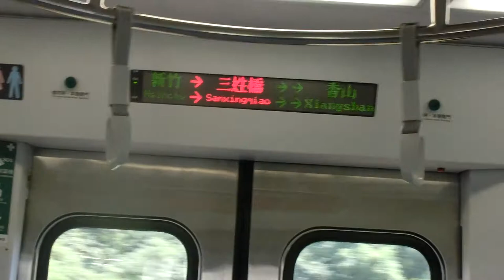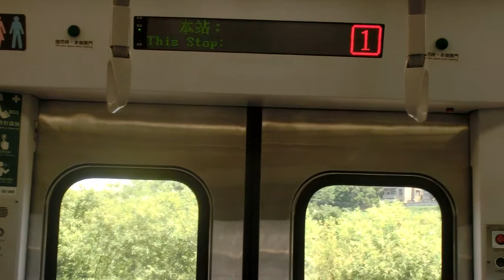|交通迷天地| [台灣鐵路]EMU800型 往苗栗 1169次 區間車 新竹→香山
拍攝車站: 新竹→香山
由基隆 開往苗栗  1169次
沿途停靠:
基隆到苗栗 沿途各站
車況: 待發

Taiwan Railway
Record Date: 8/8/2020
Record Station: Hsinchu Station→Xianshan
Train NO: 1169
From Keelung to Mioali Station
Vehicle Condition: Pending Status